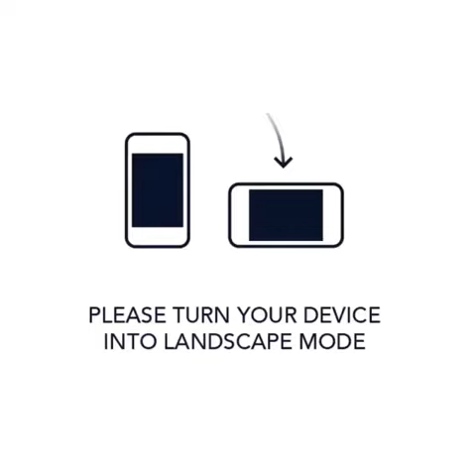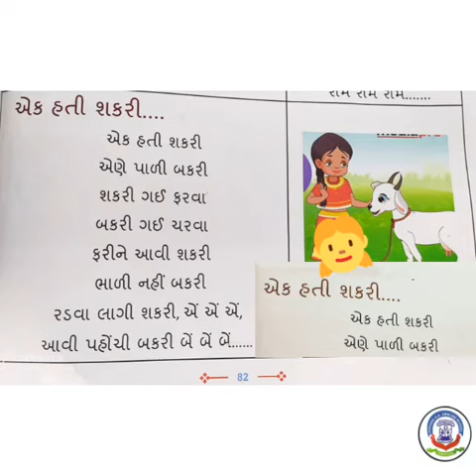6 MARCH 2021, Std 3 SUBJECT - Gujrati Poem એક હતી બકરી